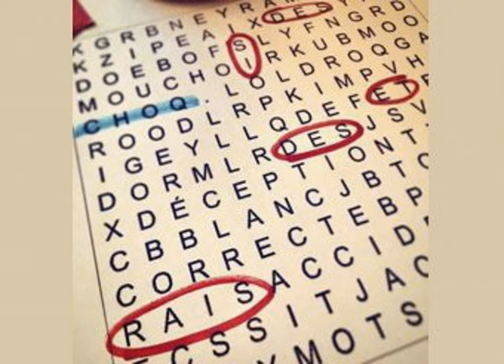Dodo et ses Drôles de Fantômes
Mathieu Niquette prend sa voix d'acteur québécois et nous interprète les statuts "Ho-magiques" de Francis Ouellet, Nicolas nous entretient sur les richesses fictives, Justine Grenier vient dans le studio au milieu de l'émission et dit à peu près 7 mots, et puisque l'Halloween appoche à grands pas, Dom Massi nous jase de fantômes. Des si et des rais: là où ça fait mal!